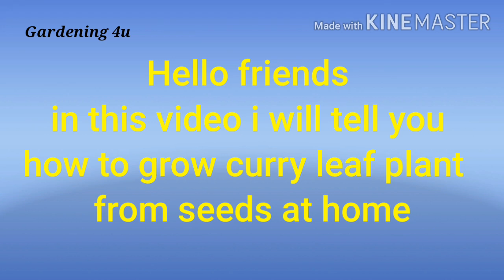How To Grow Curry Leaf Plant From Seeds At Home/Grow Curry Patta From Seeds